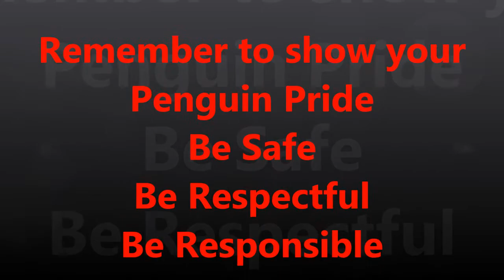01 24 14